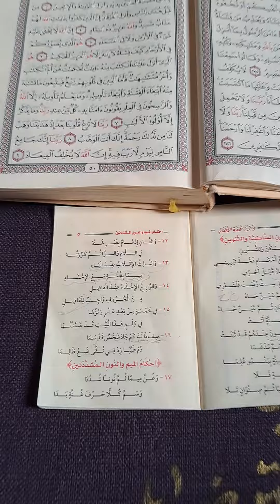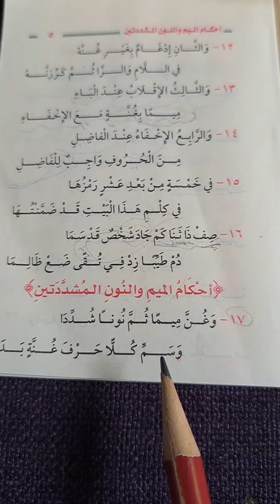شرح تحفة الأطفال بأسهل طريقة#تحفة_الأطفال الميم_والنون المشددتين